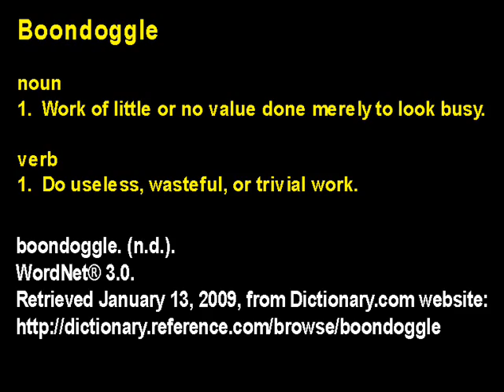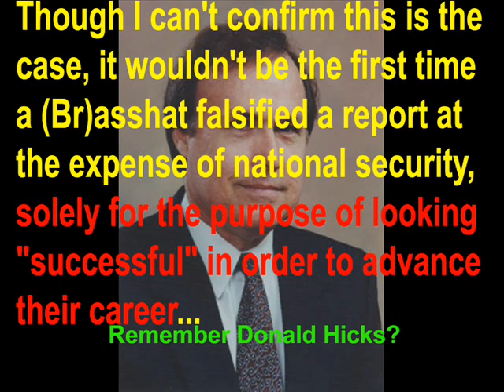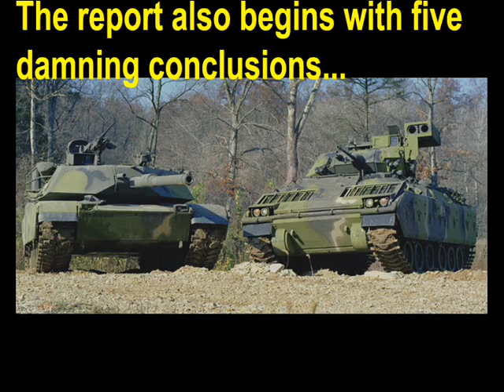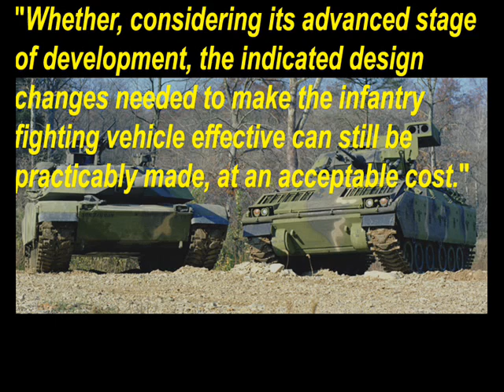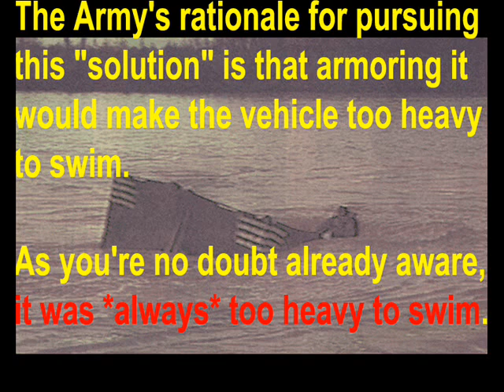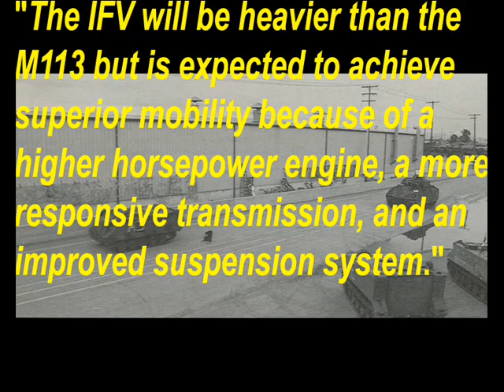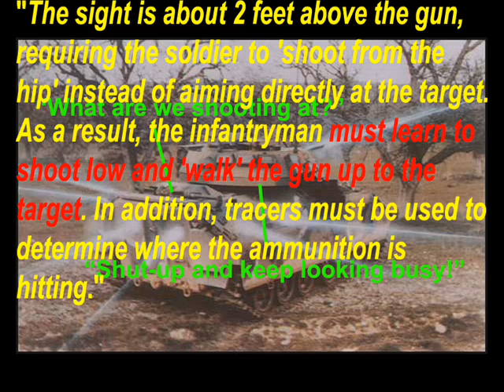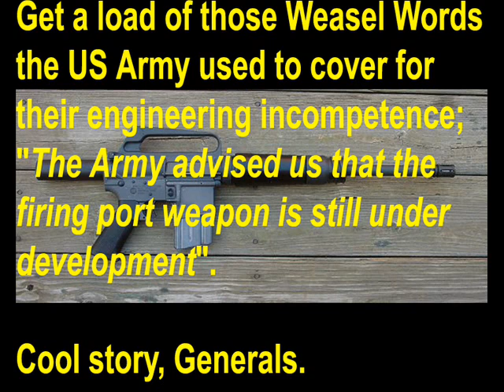The REAL Bradley "Fighting" Vehicle! Chapter 16: More Fun Facts (Part 5/10)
The halfway point of this chapter contains a smorgasbord of less-celebrated facts about the Bradley, spread over a wide range of issues. These include --- but are not limited to --- more issues with the Bradley's transmission, it's M231 submachine gun, it's gunnery sights, it's tracks, it's

Oh yeah, and the US Army's plan to buy Bradleys way back in the day, despite not having a plan on how to USE them, in order to justify that purchase. Also, the Secretary of Defense' lack of interest in ANY of these matters.

Stuff like that.

My sources for this presentation are as follows...